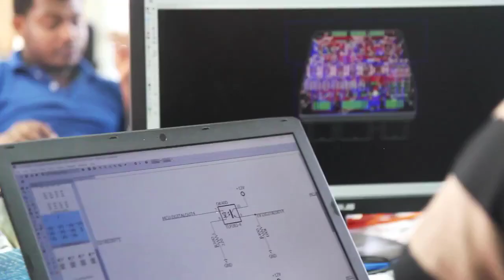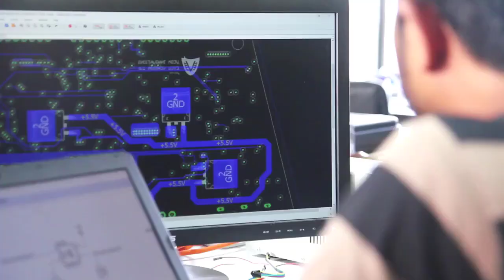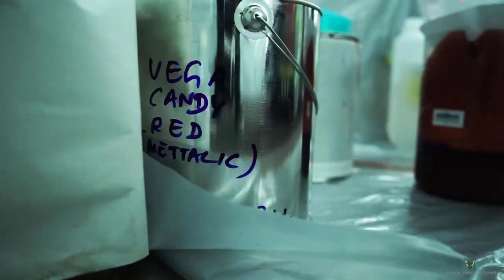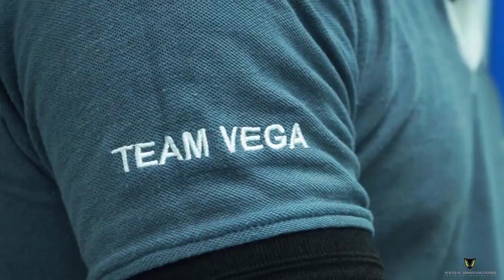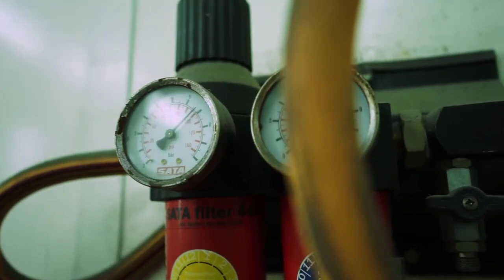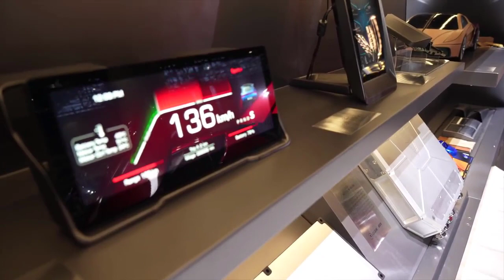Full story of Vega Innovations (Super car from Sri Lanka)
This is the producing process of the Vega